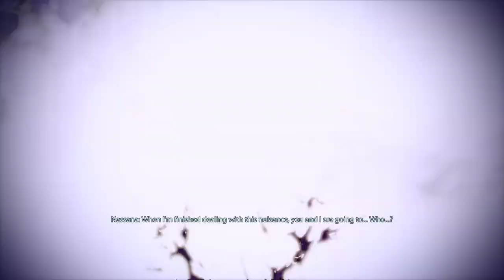Mass Effect 2 - Part 18 - Old Friends on Illium - Recruit The Assassin Thane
Part 18 - Old Friends on Illium - Recruit The Assassin Thane